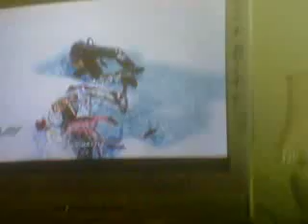tekken 6 yoshimitsu vs raven